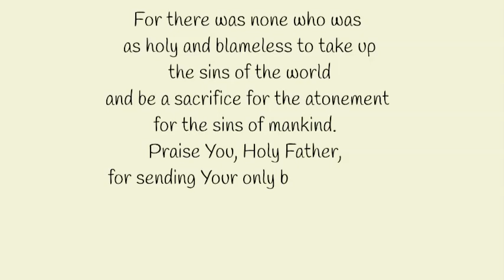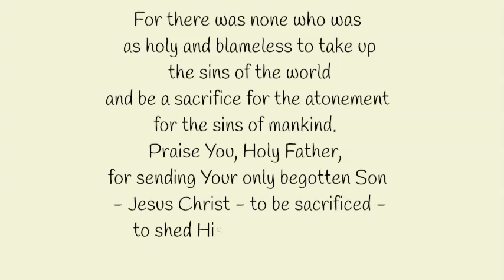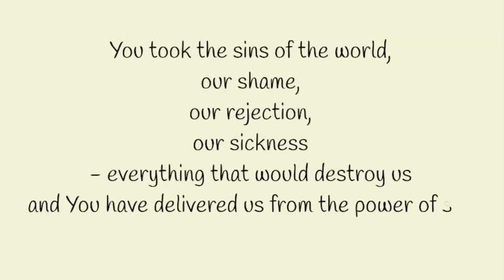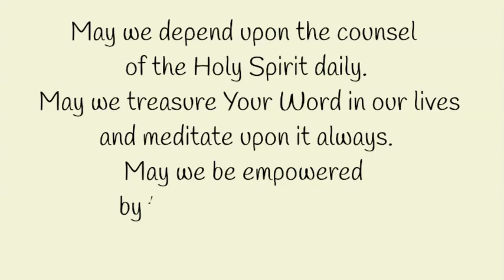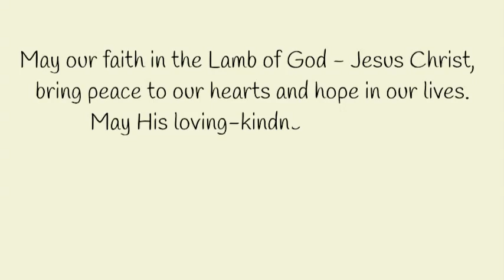Good Friday Prayer || Prayer Remembering Jesus’ Sacrifice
Watch this Good Friday Prayer to ask God to reveal the importance of the sacrifice of Jesus Christ on the Cross of Calvary. Meditate and declare the prayer. Hope you are blessed by it. God bless!